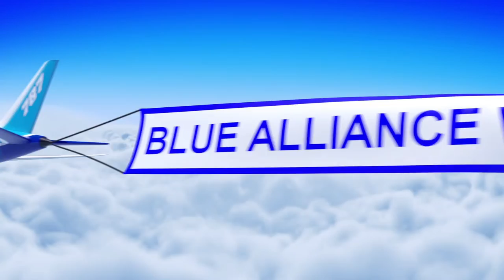FIRST Indiana Robotics 2022 Kokomo District Event Quarterfinals Match 2